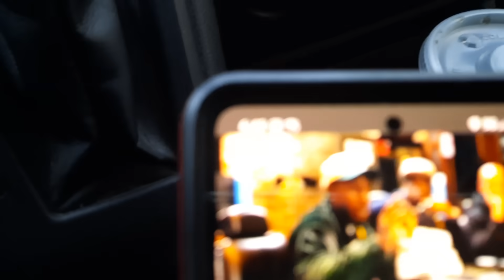WHOA....DNA told Shine not to TAKE THE URL DEAL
dna speaks on kshine